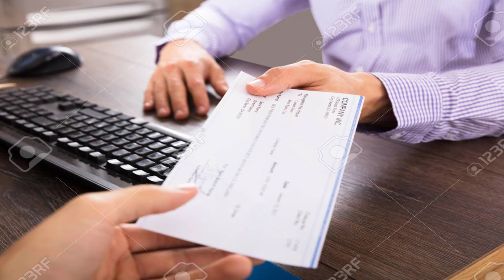Qual a diferença entre SPC SERASA e Boa vista ?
O que é Serasa experian, SPC e Boa vista?